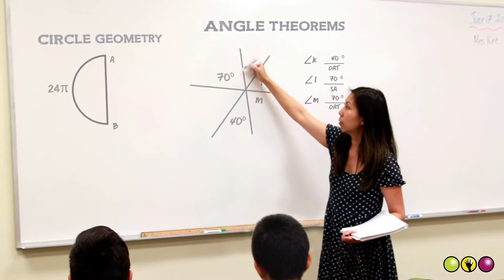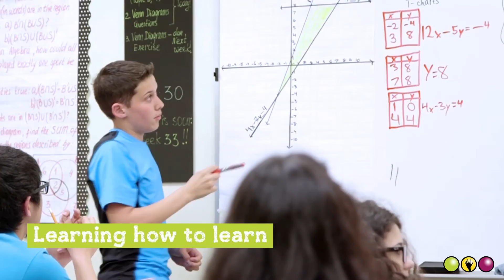Spirit of Math - Middle Grades 5-8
What do our students learn in the Middle Grades at Spirit of Math? You'd be surprised!